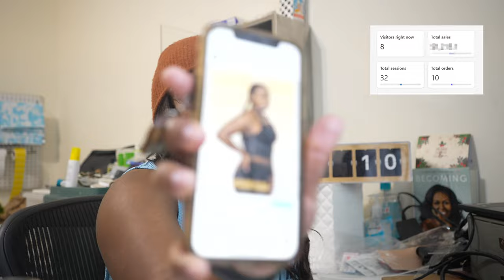LAUNCH DAY OF MY SMALL BUSINESS 💲 I MADE FOUR FIGURES | Studio Vlog 09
It's finally launch day (the first of 2023?) !! Although it's preorders, it's still important to see what people are interested in buying clothing and style-wise. Throughout this video, I'll go over the email I sent, social posts I set up, and live reaction to launching my small business for the first time! May or may not have a surprise at the end as well~

Also the counter in the back is called the Shopify Counter. They sell out within 1-2 weeks when it gets restocked...FYI

Camera + Lens Used

Music by STUDIO BEYOND - My Fairy Daddy (with You Me and the Piano)